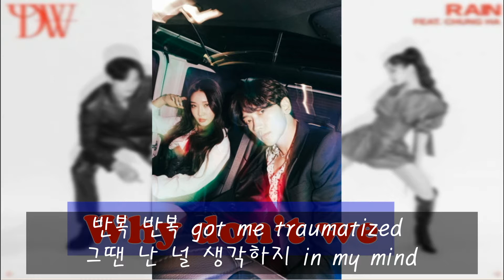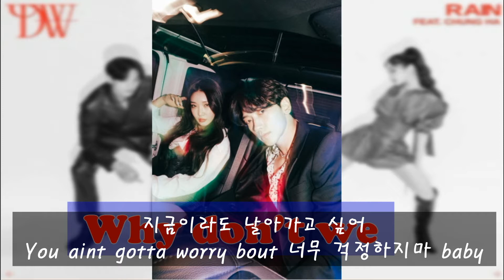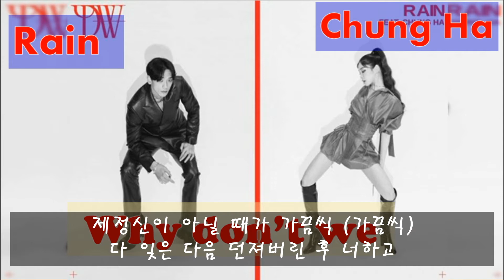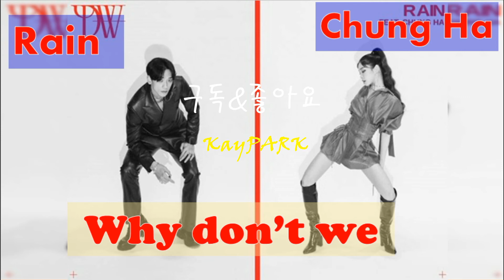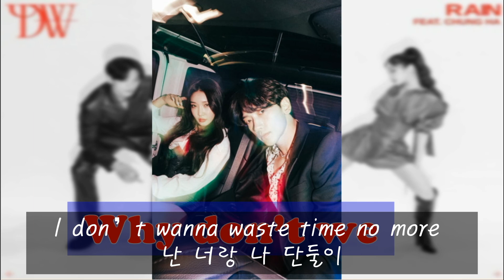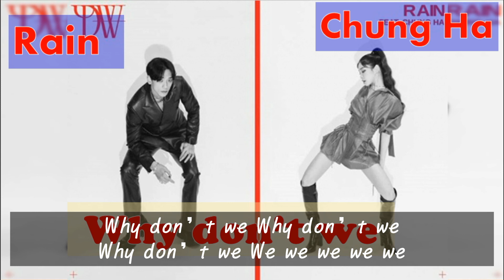[비 X 청하 신곡] Why don’t we [가사 포함] 1시간 듣기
비,  청하, Whydontwe, 가사, 포함,  반복, 반복, rain, chungha , 신곡

반복 반복 got me traumatized
그땐 난 널 생각하지 in my mind

Oh baby everytime I think of you
난 안정이 되고 it’s so good

Oh baby baby Oh yeah yeah
갖고 싶은 건 없어 baby Imma boss

I don’t wanna waste time no more
난 너랑 나 단둘이

지금이라도 날아가고 싶어
You aint gotta worry bout 너무 걱정하지마 baby

하나 난 우리 둘을 지켜 Settle down
It’s forever now 대충 내려놔 잠시만이라도 잠시만이라도

Why don’t we Why don’t we
Why don’t we We we we we we

제정신이 아닐 때가 가끔씩 (가끔씩)
다 잊은 다음 던져버린 후 너하고

두근대는 낮 속에서부터 깜깜깜한 밤까지
매일이 네가 이야기해 준 날 같아

떠나고만 싶어 저기 somewhere
자나 깨나 너의 옆 지킬 거라고

말했잖아 내가
everything is excuse For today